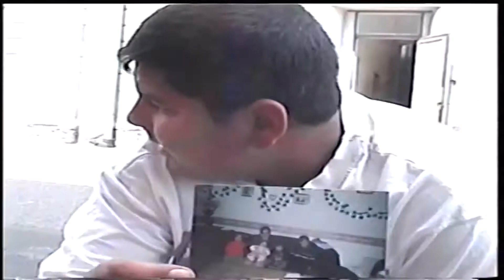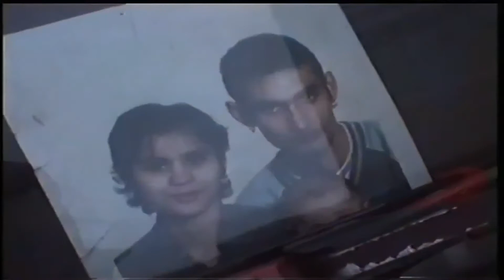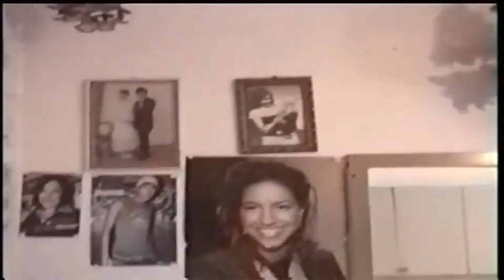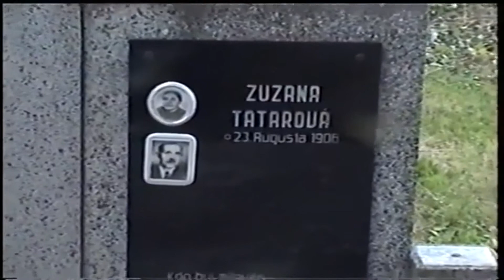Ján Milenko, Vlasta Kotlarova,Jan Balog. Božena Tatarová - Miklošová,Ladislav Dido 30. 5. 2005.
Honza Balog